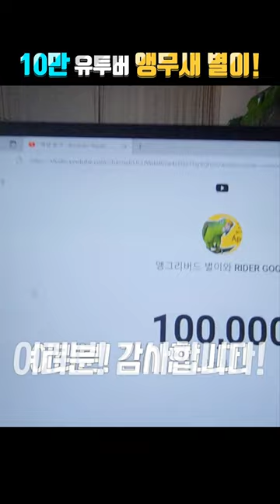10만 유튜버 앵무새 별이!